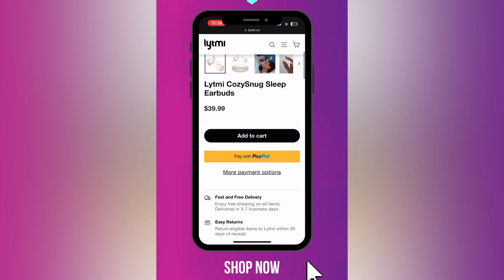Unboxing Therapy : The New Lytmi CozySnug Headphones - MeeLizjah Torraé